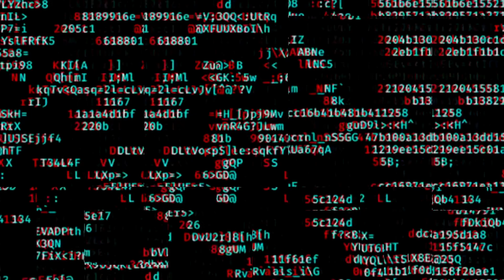Проблемы эскимосов и бородатые женщины || Жучки и косячки в разных играх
Наши жучки и косячки в разных играх.